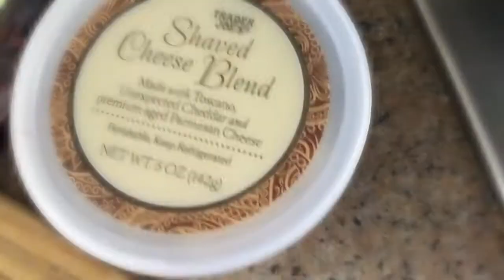Easy E.A.S.Y. Video Success MasterClass with Nancy Rosales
Smartphone equipment

Easy E.A.S.Y. Video Success MasterClass
and register today!

80% of all internet traffic will be video by 2019. That's up from 64% in 2014

Read all about it (Source: Cisco Visual Networking Index: Forecast and Methodology, 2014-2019 White Paper)

For all your Smartphone tools and gadgets that I recommend

"Hi everyone, if you're a business owner or a future video blogger and have noticed video taking over the world wide web. Well, I would like to confirm that you are correct. Did you know by 2019, 80% of all internet traffic will be video of going live. That's up from 64% in 2014. And this is why I'm committed to giving you the breakdown about video production, so you can start creating your own content directly from your smartphone. If you're ready to promote your business, services, or start your video blog and stay on top of your competitors then this is it. Did you know smartphones can shoot feature film quality video? This is an example, everything that you see here, I shot on my smartphone with no lighting equipment, and I actually can't wait to tell you the secrets. This means, all you need to understand is the basics of shooting and storytelling to produce an amazing masterpiece from scratch. I am ready to break down the step by step process on how to shoot, edit and post your creation on social media. All that being said, by the way, my name is Nancy, and I have over 18 years of professional video producing, editing, writing script for award winning promos and commercials. I have also been an executive producer of three TV shows and have been in production with over 100 plus people onset to one person production. And as you know, sometimes it's about the message, not the big fans you've catched. Some I'm a pro behind the camera. And in front of the camera, I've been fortunate to be a talent for big brands. Basically, I understand every angle of movie production. So you are in great hands! And with today's technology guys, we can enhance and think outside the box. We can innovate our brands of business. The fact that we have no rules, and you can explore new promo ideas, is exciting to me. Enough here to help. So, I'm hosting a free E.A.S.Y Video test class and here's what you will learn: How big corporations are leveraging video to attract more clients, build their brand. You can do the same by knowing smart easy production, then you will learn how to produce high quality original promotional video from scratch, for your business or your video blog. By using my 18 years of knowledge and your smartphone. Yes, there are plenty of secrets in production you need to know and I will go through those secrets to you. I will be giving you everything you need to distance yourself for future business success. So let's create, edit, and publish to start attracting clients that love to purchase your product or work with you. Go ahead and register for this free masterclass. And let me show you the power of E.A.S.Y video production. See you then."